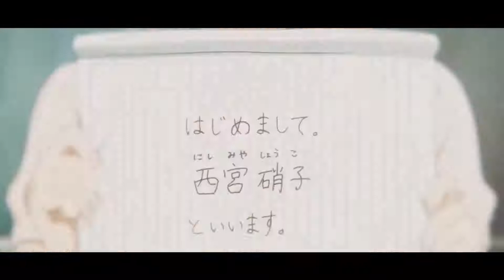Koe no Katachi【AMV】 - Listen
• Just watch, and don't think about anything else!